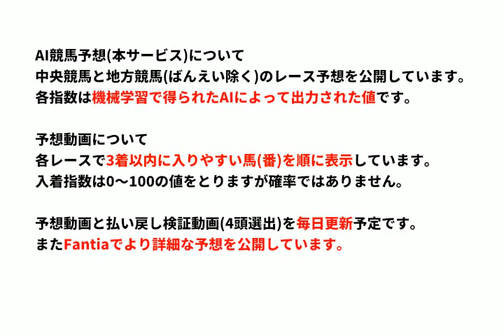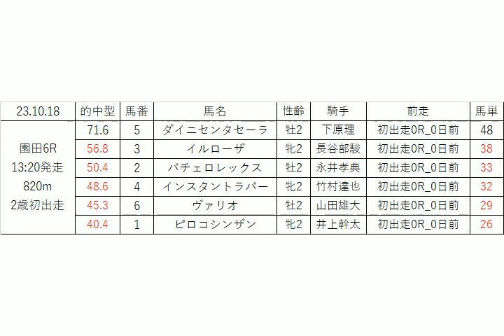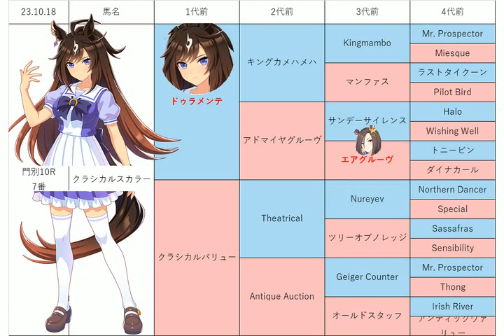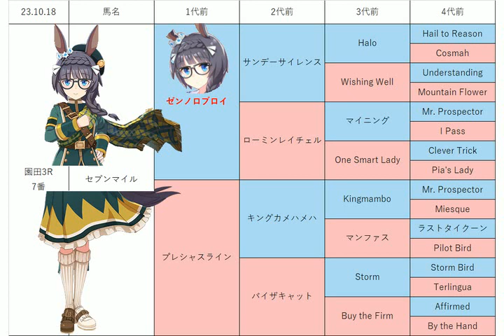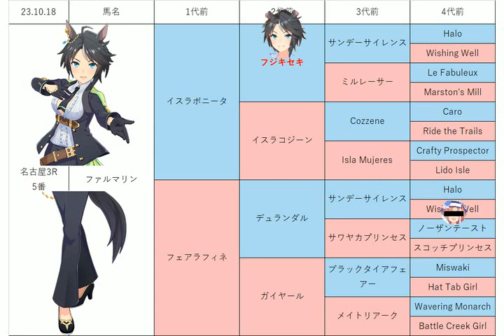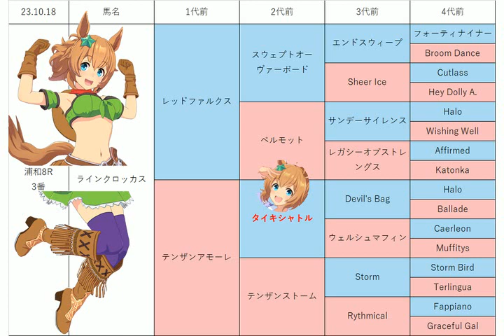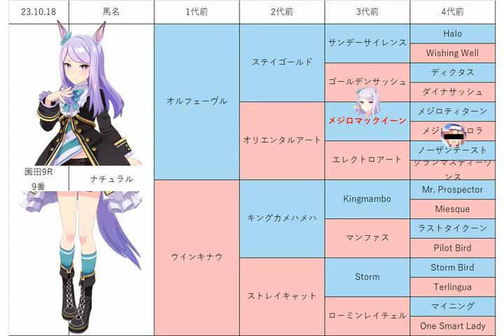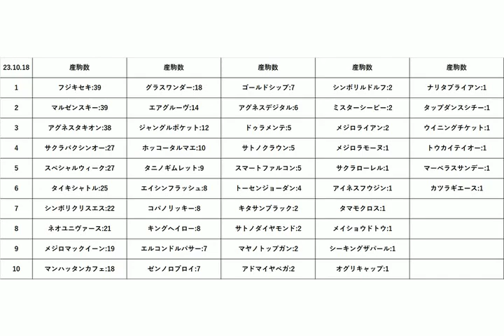【埼玉新聞栄冠賞】地方競馬予想 2023年10月18日【AI予想】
10月18日の 門別競馬 浦和競馬 名古屋競馬 園田競馬 の無料レース予想です。
目玉レース:ジャノメギク特別 ハマギク特別 さまに地場産フェア特別 アポイ岳世界ジオパーク特別, 埼玉新聞栄冠賞, セレクトゴールド第4戦,